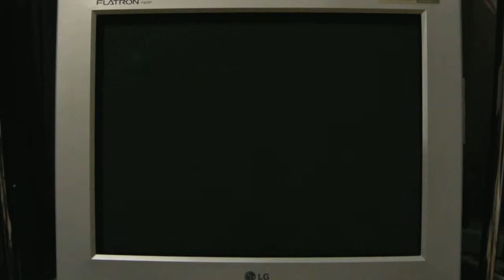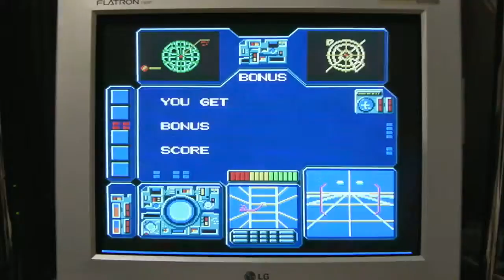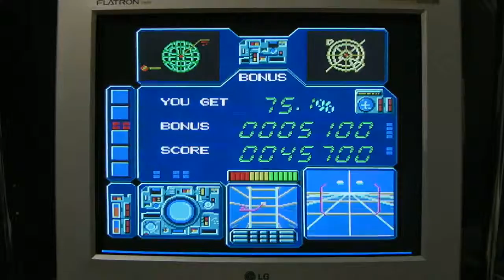Volfied PC Engine CRT Gaming (XRGB2 Plus 31khz setup)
ヴォルフィード
1989, TAITO Corp.
Played on RGB Modded PC Engine CoreGrafx II console.
Monitor: LG Flatron F920P 19" crt vga monitor + XRGB 2 Plus Up-Scan Converter.
Sound: Sony LBT-D609 Hi-Fi System.
Game designer: Fukio Mitsuji (RIP, 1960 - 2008) also known as MTJ